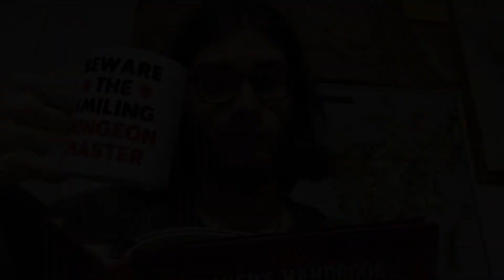D&D Rassen Vorstellung/Halblinge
In diesem Video möchte ich euch, die in D&D spielbare Rasse der Halblinge etwas näher bringen.